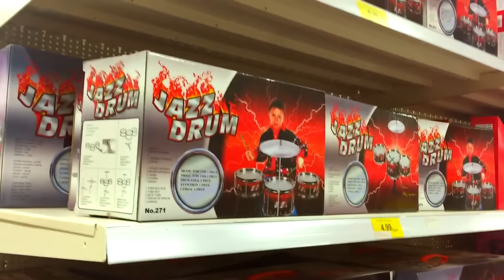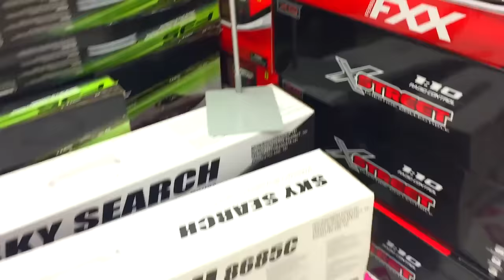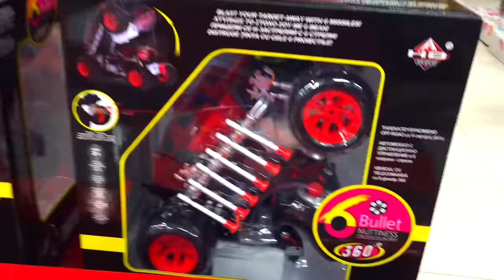TOYS SHOPPING oN TOY STORE - Ninja Turtles,Transformers,Batman,Spiderman,Ben 10,Disney Cars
TOYS SHOPPING oN TOY STORE - Ninja Turtles,Transformers,Batman,Spiderman,Ben 10,Disney Cars and Disney Planes Trucks Superheroes.

Hey Friends i was with my dad to find new Toys on Jumbo.
There are many interesesting toys. i found a lot of disney planes,ninja turtles superheroes, spiderman hand and batman with his ultimate car.

I got also Disney Cars, Ben 10 characters, transformers and a lot of monster trucks and cars.

Ninja Turtles are the most fameous superheroes for kids and they do great actions against bad characters.